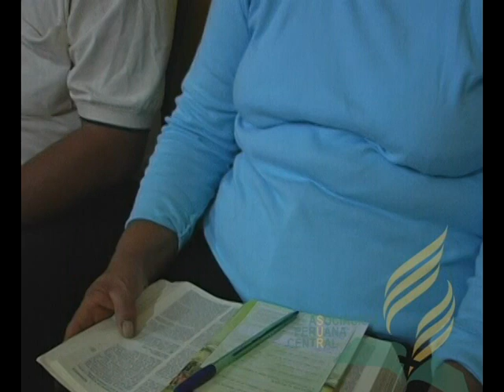Informe Semana Santa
Informe de Semana Santa, todos los acontecimientos y testimonios vividos.